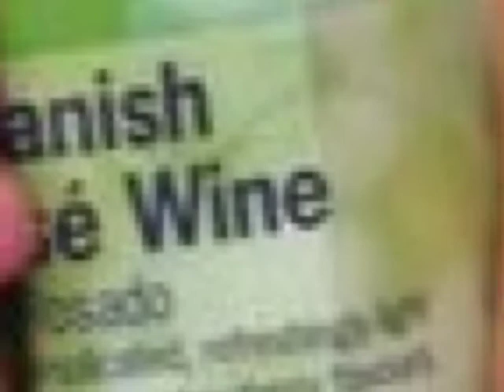T In The Park